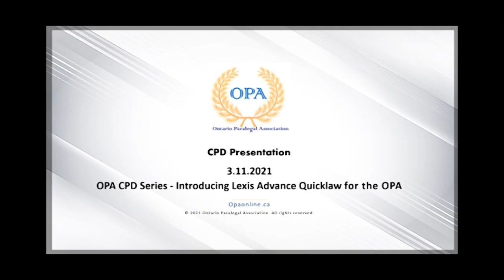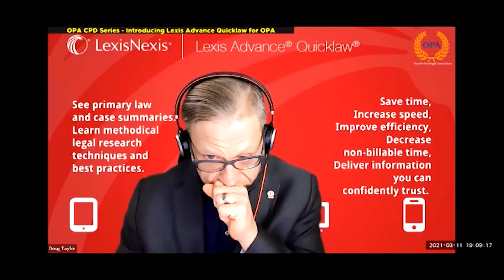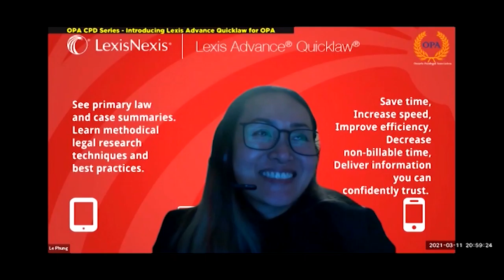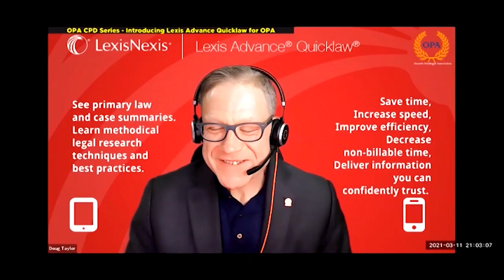OPA CPD Series: Introducing Lexis Advance Quicklaw for OPA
Video snippet highlights from the OPA CPD Series - Introducing Lexis Advance Quicklaw for OPA, hosted live remote via ZOOM.